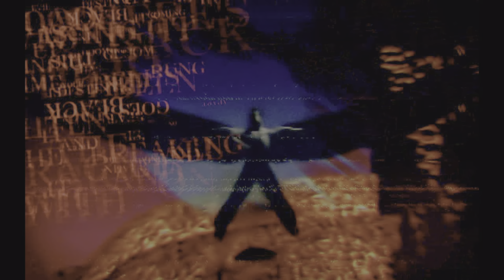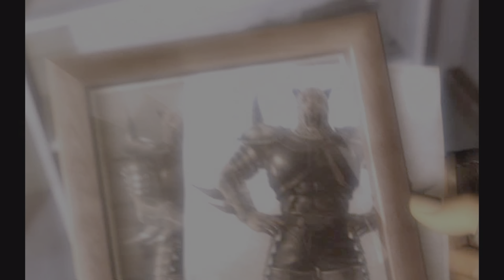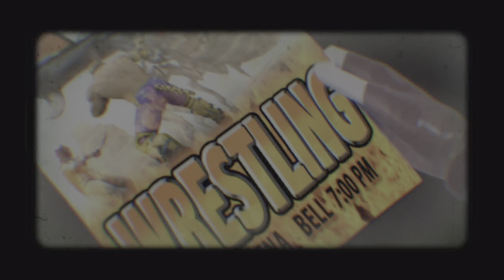Tekken - Filmes Pachinko (4K-60FPS)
Olá, pessoal! Espero que gostem desta série de vídeos sobre o Tekken, com os finais de todos os personagens, aberturas e intros.

Tekken (鉄拳? "Punho de Ferro") é um série de jogos de luta criada, produzida e publicada pela Namco (mais tarde Bandai Namco Entertainment). Começando com o original Tekken em 1994, a série tem recebido muitas sequelas e actualizações assim como jogos paralelos (spin-off). Tekken foi um dos primeiros jogos na altura que usava animação em 3D. A série também já foi adaptada para outros media, incluindo três filmes. Actualmente existem sete títulos principais, um que teve uma actualização e lançamento para as plataformas caseiras e dois lançamentos não-canónicos.

A premissa de cada um dos jogos da série principal é documentar os eventos do Torneio do Rei do Punho de Ferro, organizado pela Corporação Mishima Zaibatsu. O prémio é tipicamente controlado pela companhia, permitindo que o vencedor seja o anfitrião do próximo torneio. Depois de completar o jogo com um dos personagens, é mostrado um pequeno video e que normalmente é usado como a continuação da história para o próximo jogo. O enredo é na sua maior parte sobre a maldição do clã Mishima, que começou com Heihachi Mishima a empurrar o seu filho Kazuya Mishima de um desfiladeiro quando este tinha apenas cinco anos. Kazuya quase que morreu na queda, mas sobre a influencia do Génio do Mal, consegue sobreviver e jura se vingar do pai durante o Torneio.

Tekken 2 e Tekken 3 foram considerados jogos avançados e uns dos melhores de todos os tempos, o terceiro em particular, é ainda hoje o segundo jogo de luta mais vendido de sempre. A série em si é a mais vendida de sempre na história do género.